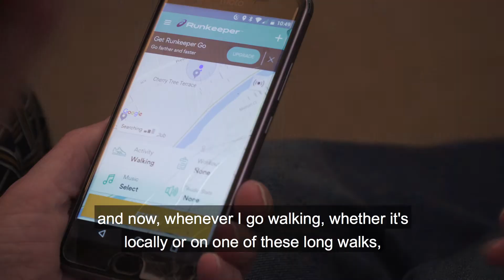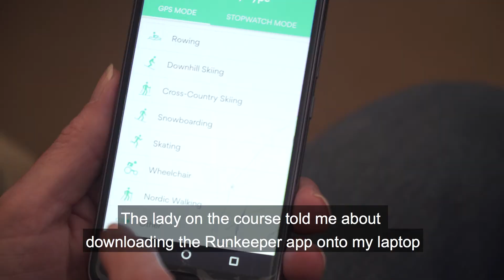Michael's story - using apps to track walks and keep in touch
Blackburn resident Michael Geddes talks about how he uses digital technology to keep track of his weekly walks. Going on a course run by Age UK has helped him learn more about how to use his laptop and mobile phone to keep in touch with his family using video calls and sharing photographs.